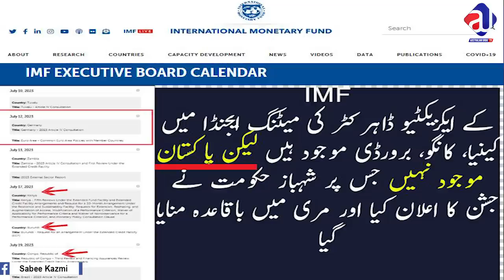Why is Imran Khan Shifting to Bani Gala? Is IMF canceling loans? | Shahbaz Gill tells names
About Me
As-salamu alaykum, My name is Sabee Kazmi.
About the video:
-IMF executive board meeting 12 July agenda leaked.
-Why was Imran Khan at Islamabad Bani Gala?
-Another attempt by Imran Khan is in process.
-Shahbaz Gill's speech at US Doctors’ Association AAPA،
-What did Shahbaz Gill say about Mrs Bajwa?
-Imran Khan's speech with the US Doctors
-Why people are boycotting ARY News?
-Ahsan Iqbal on China statement got backfired.
-Agricultural revolution plan or a game
-Gilgit Baltistan Social media account blocked by India.
-Location of Gilgit Baltistan showing part of Indian Kashmir
-Mohsin Baig or John Smith caretaker prime minister?